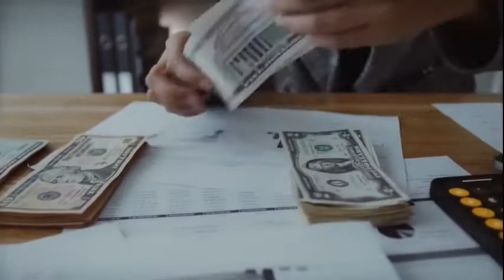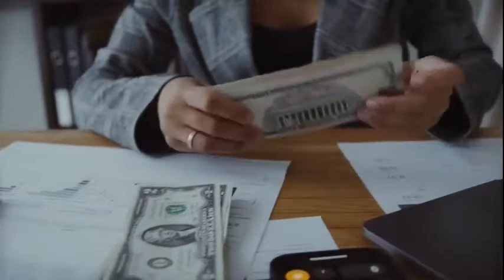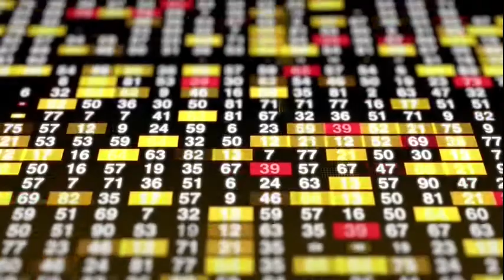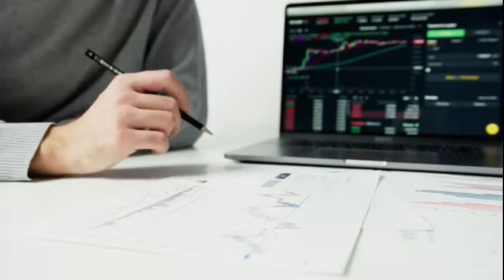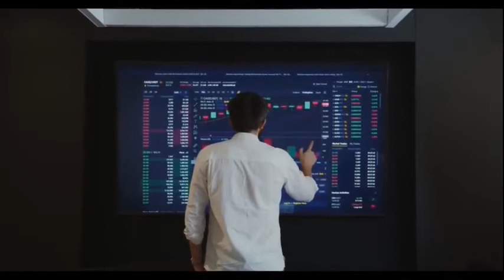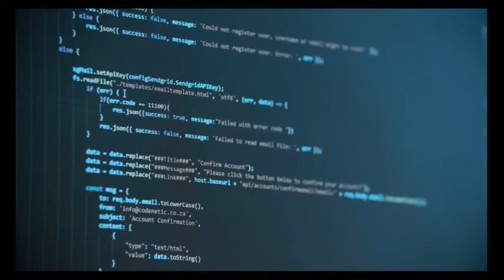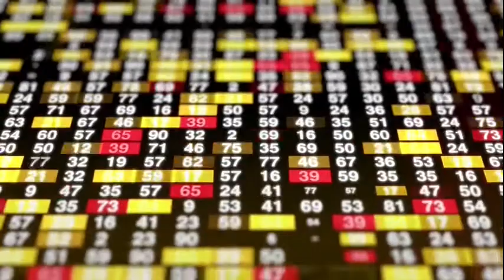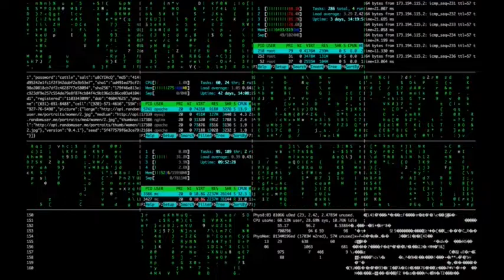Au Small Finance Bank Limited Earnings Concall for Q2FY22